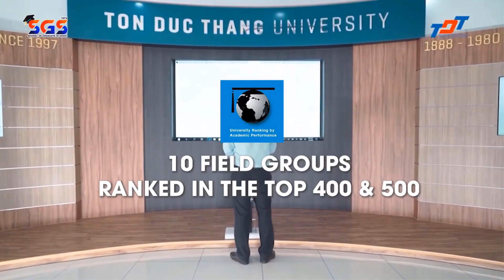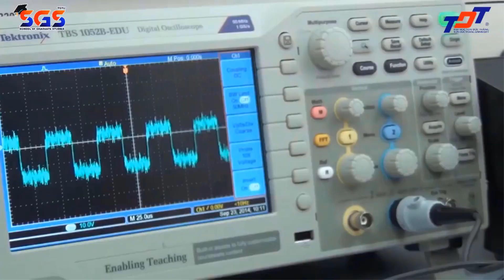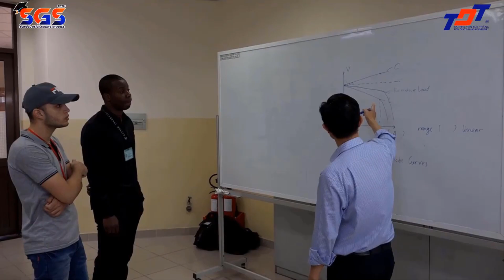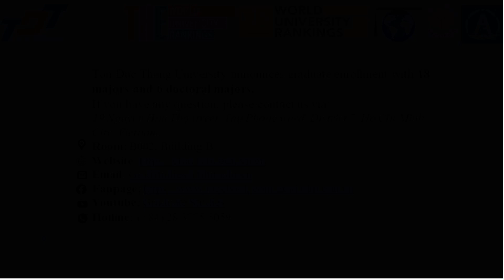[TDTU] MASTER'S PROGRAMS | Programs group #1 | School of Graduate Studies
This video is an introduction of 3 master's programs at Ton Duc Thang University: Automation and Control Engineering, Electrical Engineering, and Communications Engineering.